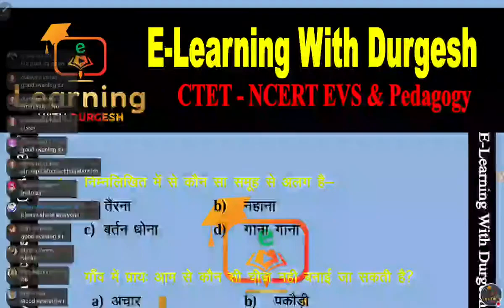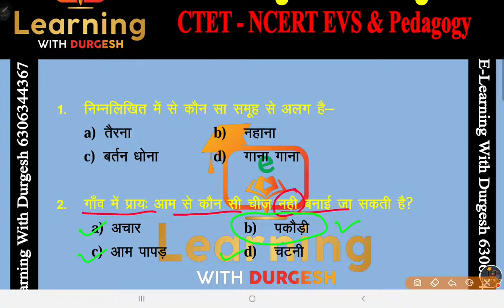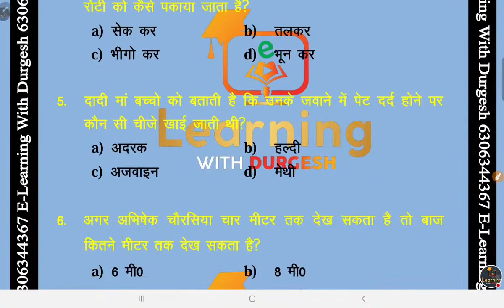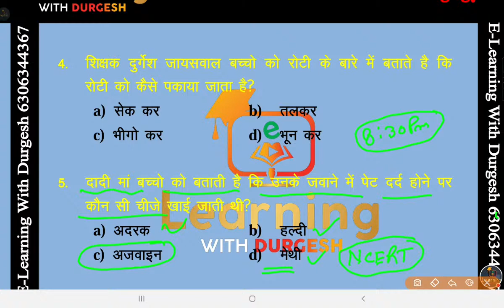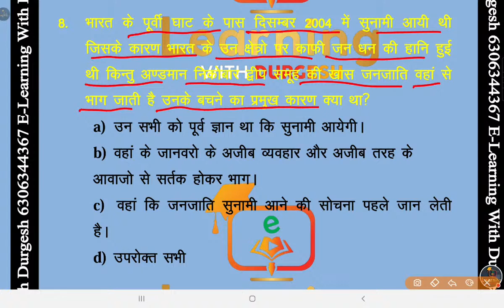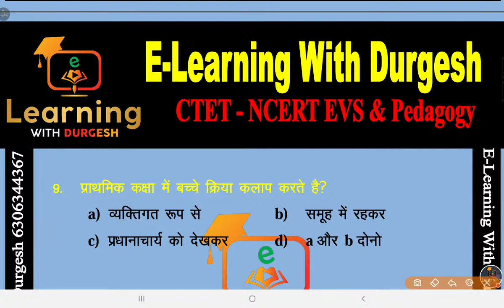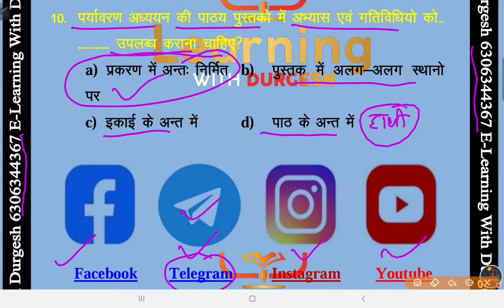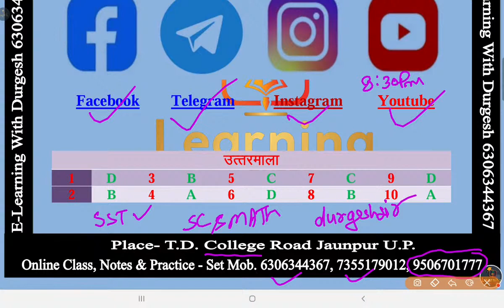🌱CTET NCERT EVS & PEDAGOGY Complete EVS PEDAGOGY Class-01 By Durgesh Sir 🌱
🌱CTET NCERT EVS & PEDAGOGY Complete EVS PEDAGOGY Class By Durgesh Sir 🌱

👇🏻 फेसबुक पेज 👇🏻

👇🏻   यूट्यूब चैनल 👇🏻